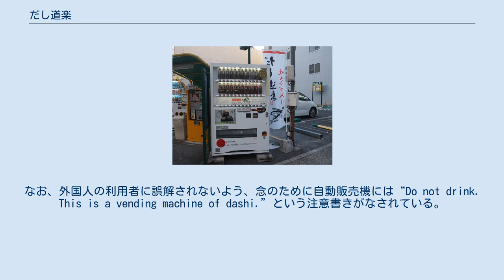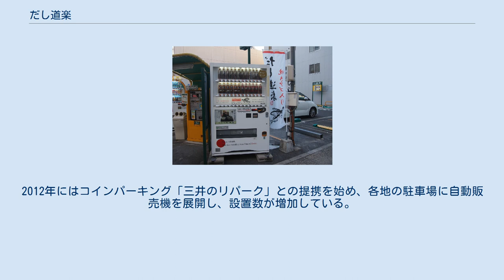だし道楽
だし道楽の自動販売機。
三井のリパークに設置されている。
 ペットボトル内にはトビウオが入っている。
 だし道楽（だしどうらく）は、広島県江田島市に本社を置く有限会社二反田醤油が販売するだし醤油。
ペットボトルのなかに焼いたトビウオがそのままの姿で入っている点に特徴がある。
また、自動販売機による販売という珍しい手法をとっている。
 だし道楽は、薄口醤油を基本とした関西風のだし製品である。
うどん・鍋・だし巻き卵など多くの料理に使えるとされる。
 自動販売機で販売できるように、容器には500ミリリットルのペットボトルが用いられている。
広島県江田島の工場で1日あたり2,000本から2,400本程度が生産されている。
 製品は「焼あご入り」「昆布入り」「焼きあご・宗田節入り」の3種類が存在する。
容器にはだし汁以外に、「昆布入り」の製品には昆布、「焼あご入り」には九州産の焼あごと昆布、「焼きあご・宗田節入り」には焼あごと昆布と宗田節が入っている。
容器内の焼あごは、砕くことでふりかけとして利用することもできるとされる。
 飲料と同様の自動販売機で販売されているものの、通常の飲料ではあり得ない700円という値段のため、消費者が通常のペットボトル飲料と勘違いして購入するような事態は起きていないという。
なお、外国人の利用者に誤解されないよう、念のために自動販売機には“Do not drink. This is a vending machine of dashi.”という注意書きがなされている。
 二反田醤油直営のうどん屋吉浦店（呉市）。
元々はこの店舗で使っているだし汁だった。
 だし道楽を販売する二反田醤油は、もともとは醤油の販売をメインとするメーカーで、醤油の売れ行きが不調だったため、醤油の加工食品に事業を広げることとした。
 この際、ポン酢や焼肉のたれなどを販売する案も上がった中、今後のだし市場の拡大に期待し、だしを販売することとした。
その後、3年間をかけて開発され、2003年に「だし道楽」が完成した。
当初はデパートやスーパーでの販売も試みられたものの、好調とは言いがたかった。
そこで商品を宣伝するために「だし道楽」を用いたうどん屋を開業した。
しかし、うどん屋の営業時間は限られていたことから、24時間販売を可能とするため、だしの自動販売機を設置して販売することを決めた。
2012年にはコインパーキング「三井のリパーク」との提携を始め、各地の駐車場に自動販売機を展開し、設置数が増加している。
 2017年時点では、全国およそ40か所に設置されている。
今後も百貨店などでの販売を行うことはなく、自販機のみでの販売を続ける予定だという。